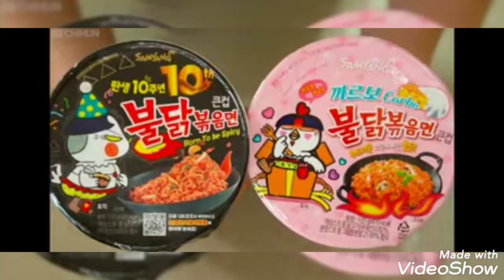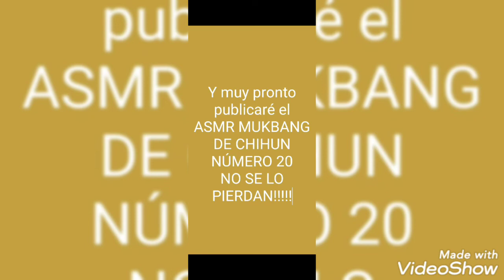PREPÁRENSE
Created by VideoShow QUE PASEN UN BONITO DIA DEL PADRE👍👍👍👍👍👍👍